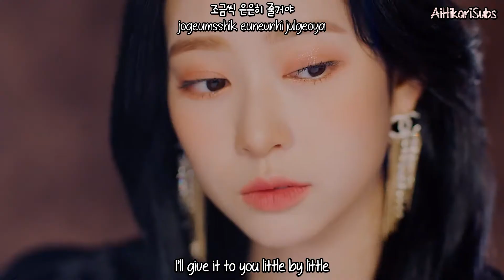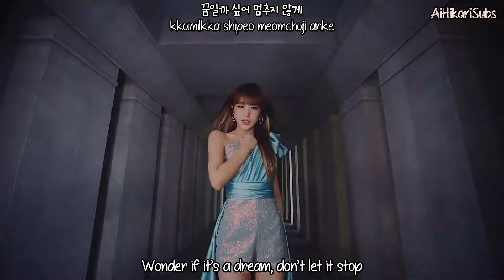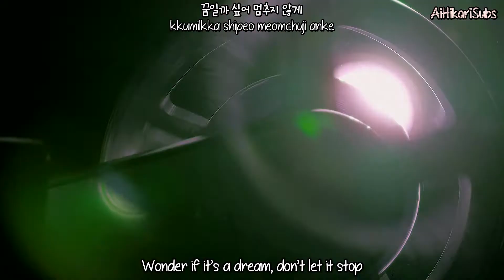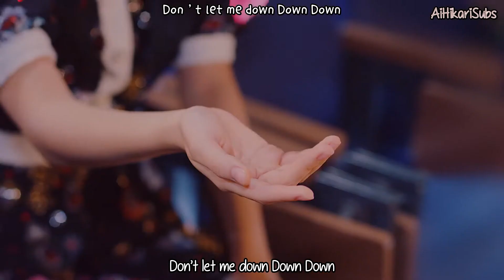IZ*ONE (아이즈원) - Panorama [Eng Sub-Romanization-Hangul] MV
Credits to
Han: music.naver
Rom: CCL
Eng: Stone Music Ent

Artist: IZ*ONE (아이즈원)
Song: PANORAMA
Album: 4th Mini Album [One-reeler / Act IV]
MV Release : Dec 7, 2020